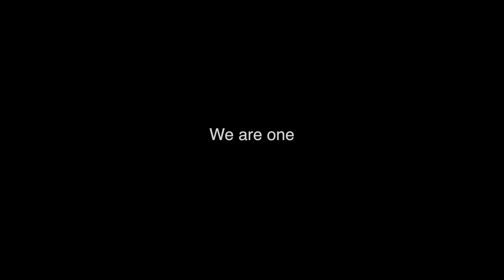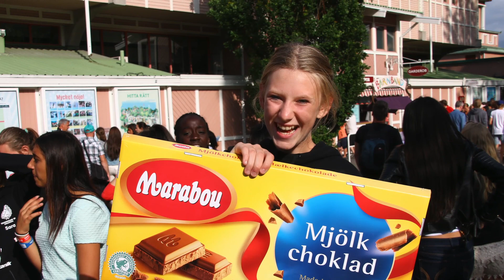Gothia cup: We are one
Gothia cup anthem from the opening ceremony mixed with photos and films from a incredible week 2015.